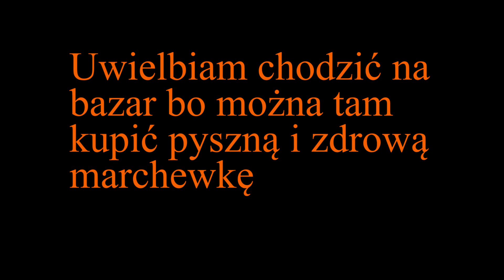IDE NA BAZAR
poszedłem na bazar kupić marchewke

dziekuje Martynce Dagmarce za nagranie jak poszedlem na bazar kupić marchewke